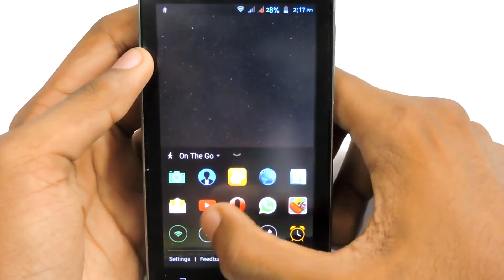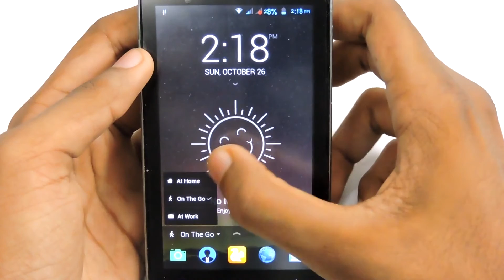Next Lock Screen Review !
Microsoft had released new lockscreen app for android.It is really an awesome and simple lockscreen app.Microsoft has kicked open the doors to its experimental Garage development hub, and among the projects now available for beta testing is the Next Lock Screen app for Android. Lock screen customization is nothing new, but this effort from Redmond is worth a look for the way it brings information, apps and settings right to your front screen.Essentially, it's all about what you want to do next, so the name of the app makes sense. Once you've got it up and running on your device, it sits on top of your existing lock screen—so a PIN or pattern will still be required to get into your smartphone, if you have those security features enabled.